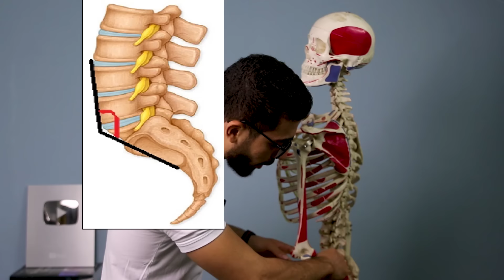علاج مشكلة بروز المؤخرة عند الرجال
تابع حسابى الشخصى على instagram عشان نكون على تواصل بشكل يومي
muscle.. عضلات
clinic. عيادة
muscle clinic ...knowledge is power
the gear i use :
lens tamron 24-70 .
 audio :BOYA BY-M1 .